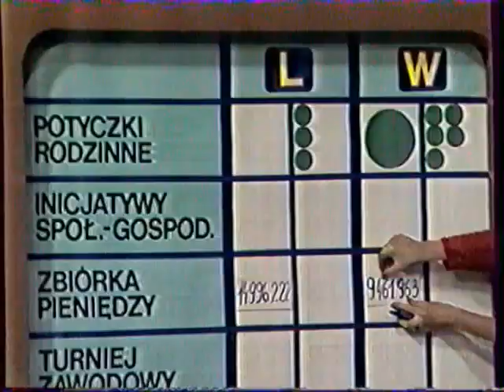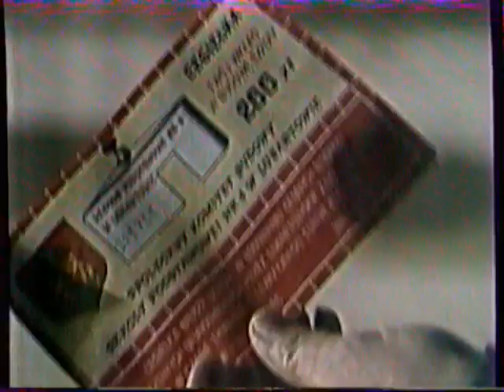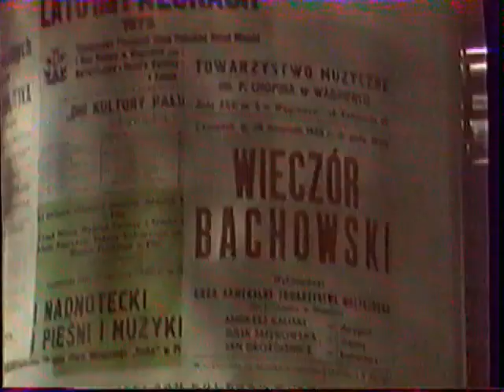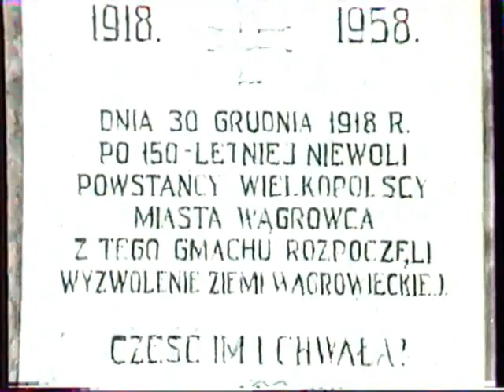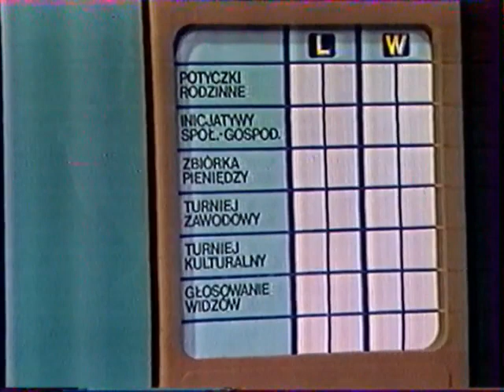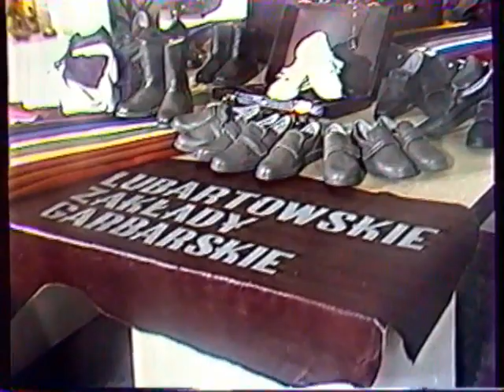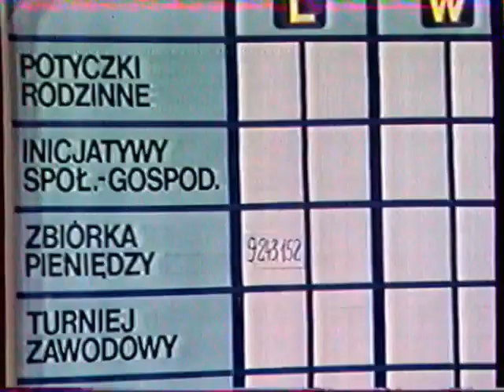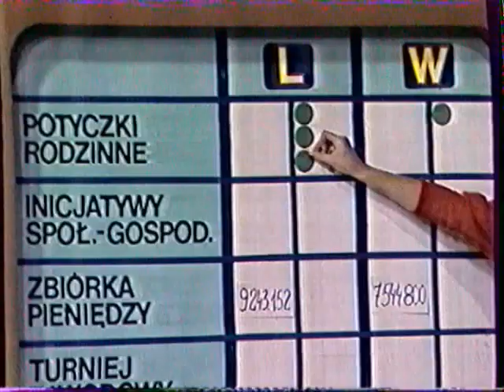Telewizyjny Turniej Miast Wągrowiec - Lubartów (27 września 1987 roku) cz. 1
Dokładnie 30 lat temu Wągrowiec wziął udział w bardzo wówczas popularnym programie "Telewizyjny Turniej Miast". Naszym przeciwnikiem było miasto Lubartów, z którym wygraliśmy po naprawdę zaciętej walce. Niestety, w archiwach telewizyjnych nie ma zapisu tego wydarzenia. Na szczęście pani Danuta Tomaszewicz–Buchholz zachowała i udostępniła nam to nagranie. Dzięki niemu możemy przypomnieć sobie rywalizację, którą żyły nie tylko dwa mierzące się miasta, ale i widzowie z całej Polski, zasiadający wtedy przed telewizorami.